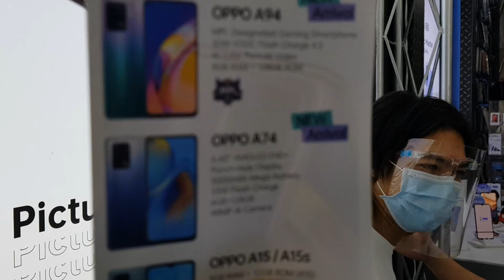GASGAS KOTSE PRANK! then ( SURPRISING MY DRIVER WITH A NEW PHONE! 👌💯 )